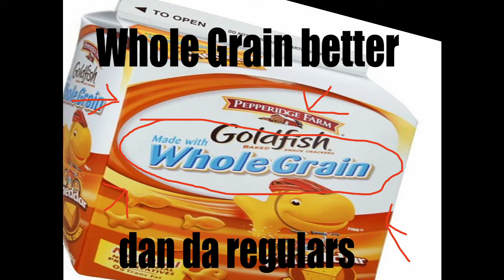Funny epic moments 3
Funny epic moments 3 is a story about 一個喺糞便鎮長大嘅後生仔,史詩般嘅時刻都隨之而來。 暨真係好有趣同酷哈哈呢個係史詩般嘅時刻搞笑3